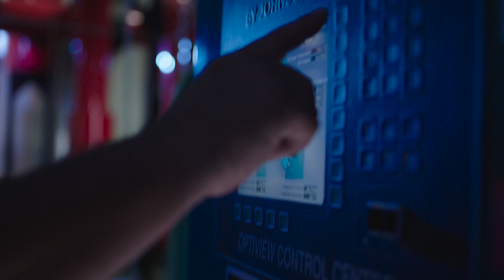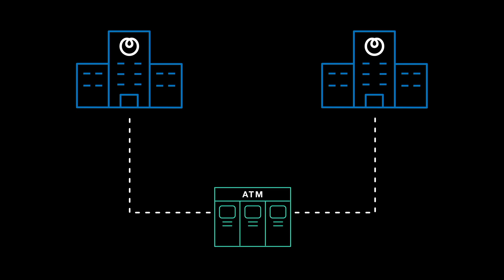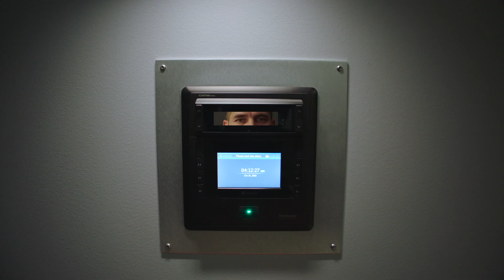The Data Center Unseen - Location, Location, Location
In this episode, we'll uncover how data center strategists weigh the pros and cons of a particular location and how they maximize the location's strengths while diminishing the negatives—while keeping communities, customers and consumers happy.